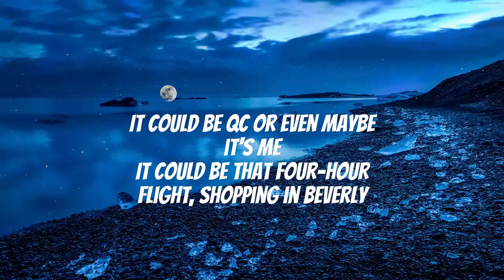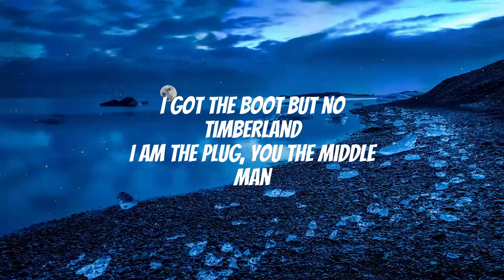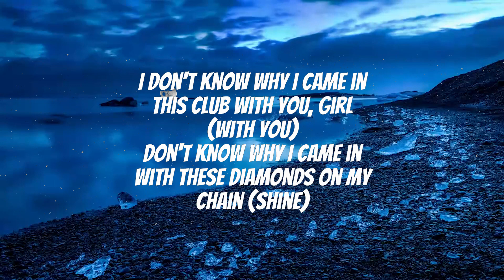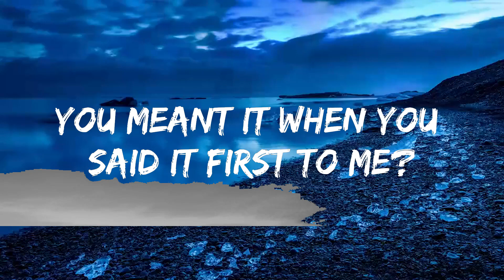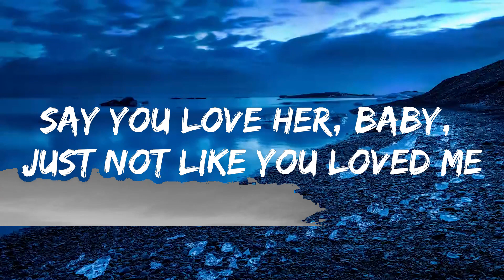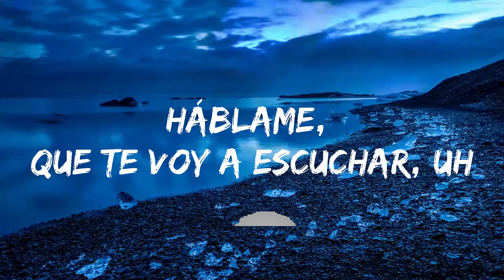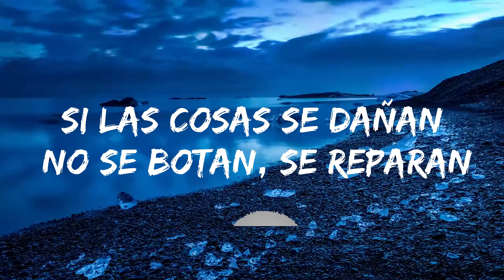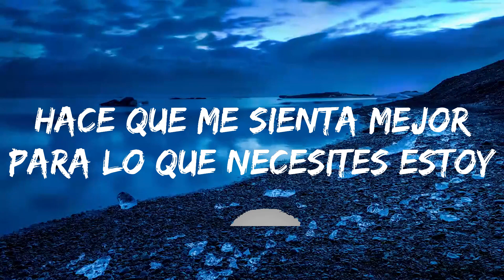Play List || Migos - Handsome And Wealthy (Lyrics) || Jeremias Music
🎶 Migos - Handsome And Wealthy (Lyrics)

I don't know why I came
I don't know why I came in this club with you, girl (with you)
Don't know why I came in with these diamonds on my chain (shine)
Surrounded by bad bitches I can't get 'em out my face
Is it 'cause a nigga handsome and wealthy? (Handsome)
Is it 'cause a nigga cook like a professor? (Professor)
I don't know how you feel can you tell me? (Can you tell me?)
I won't know how you feel 'til you tell me (can you tell me?)
Is it 'cause a nigga handsome and wealthy?
Is it cause I'm a star
It maybe could be my star status
I got my chain and ring
My Rolex watch it got 50 carats
It could be QC or even maybe it's me
It could be that four-hour flight, shopping in Beverly
What's on your mind? I'm not Ginuwine
Ain't tryna spend no time
I know my bitch she so fine
But I don't know what's on her mind
Gotta pay that cost to be a boss
I put on my Louboutins playing golf
Young nigga walking with Nina Ross
I'm dropping the bombs like Viet Cong
Is it 'cause a nigga handsome and wealthy? (Tell 'em how you feel Takeoff)
They say I'm picky 'cause all my bitches exquisite
I'm in some vintage Givenchy smokin' a Philly
The dope that I sell is the purest
The junkies they hit it, they scratchin' and itchin'
The flow that we killin', the flow that we spittin'
My nigga you know we invented it
Dripping in St. Louis, I'm a lunatic
I'm a Migo but my bitch an immigrant
I got the boot but no Timberland
I am the plug, you the middle man
I never leave my niggas starvin'
You niggas mistake me for Marvin
I got 15 bricks I'm finna drop
In there right next to that carbon
Is it 'cause a nigga handsome